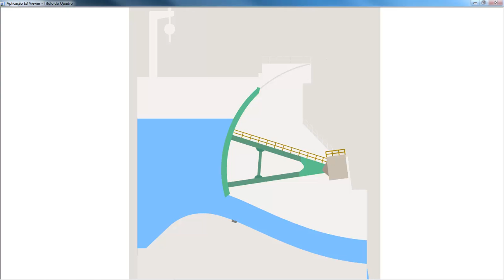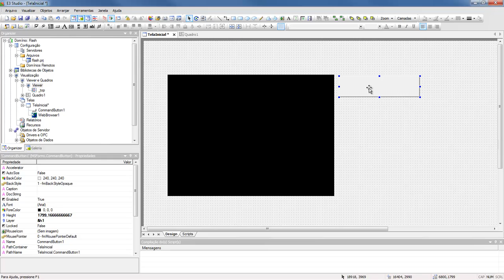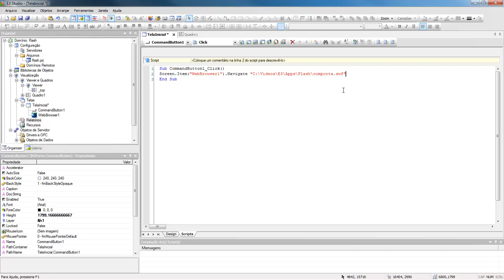Trabalhando com arquivos flash no E3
O vídeo mostra como configurar uma aplicação E3 para exibir imagens no formato flash(*.swf).